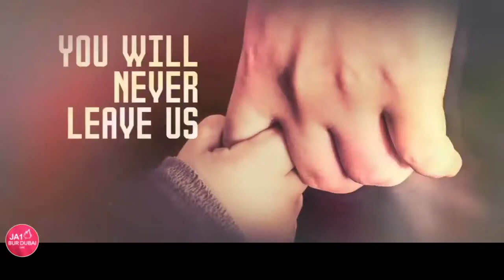PRAYER MEETING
PRAYER MEETING with Pastora Shekainah Faye Grospe

2 Corinthians 3:17
“For the Lord is the Spirit, and wherever the Spirit of the Lord is, there is Freedom.”